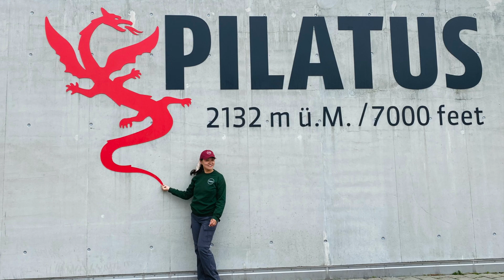A Day To Mount Pilatus via the Golden Route - Pilatus Railway, Boat Ride and Cable Cars 🚠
Follow us to Mt. Pilatus via the scenic golden route.

Take a lake boat from Lucerne to Alpnachstad. Next, hop aboard the Pilatus Railway, the world's steepest cogwheel railway which is in operation from May to November.

Go back down on the aerial cableways from Kriens which operate all year round. Snap pictures of the panoramic views from the cableways. Return to Luzern by bus, which is free with hotel travel voucher.